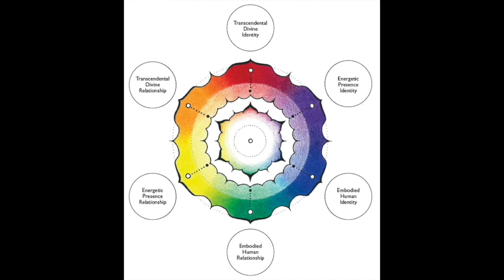Finding Alignment - Part 2 of 2 / Krishna Gauci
Krishna Gauci has been a teacher of Spiritual living since 2001. He bridges various traditional influences to serve 21st century people in orienting to the mystery of Being. He became a devotee of his Spiritual Master HWL Poonja (Papaji) since meeting him in 1993.  He is a founding member of the Institute of Awakened Mutuality and is a Trillium Awakening teacher. He also offers his own Tapestry of Being teachings with students worldwide.